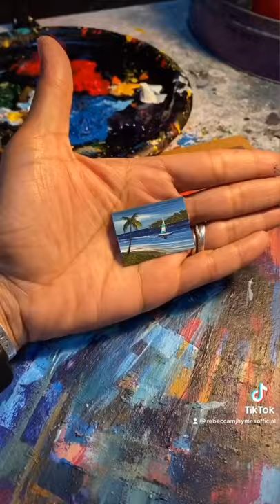TINY MICRO ART Painting || Miniature acrylic Seascape || Dollhouse Paintings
Good afternoon guys!! Just finished this little Tropical Seascape! Size 1.5 x 1 inch small.